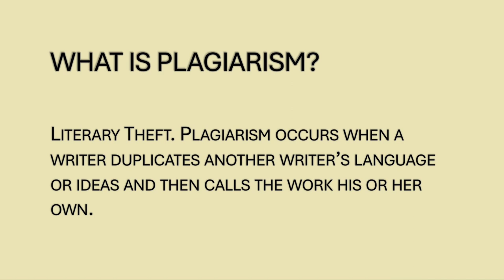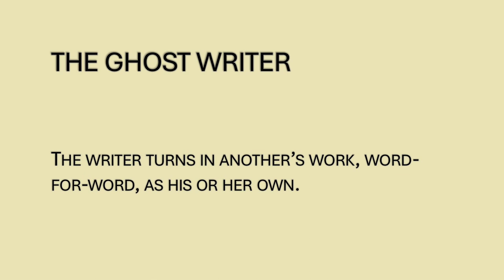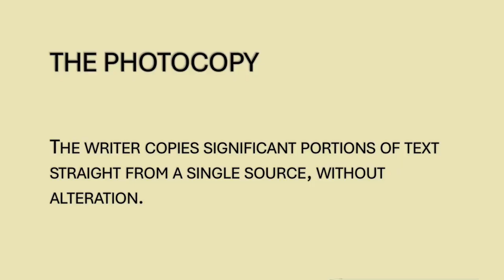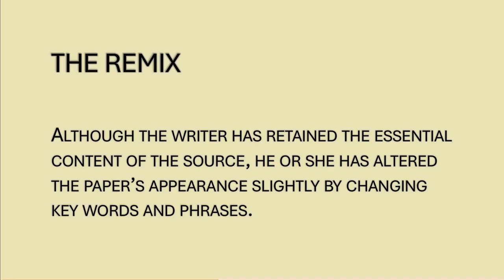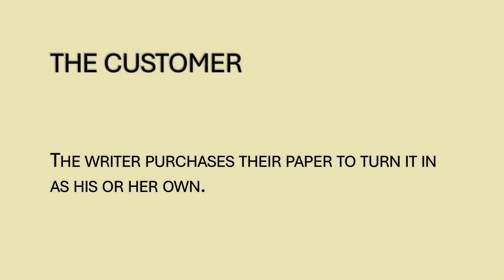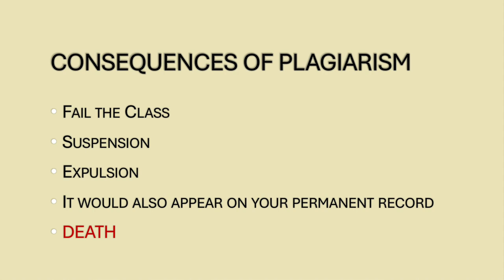Plagiarism 101 With Brianna and Dylan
This educational video was made by Brianna Robinson and Dylan Hall for Mrs. Payne’s dual credit English composition course. The school that Brianna and Dylan attend is D’Iberville High School in Biloxi, Mississippi and they made the video their senior year.